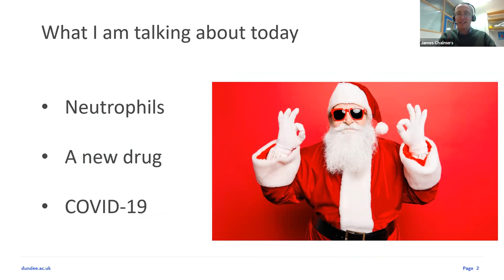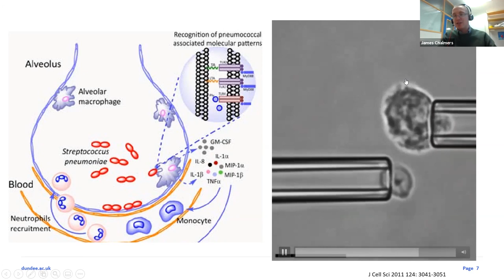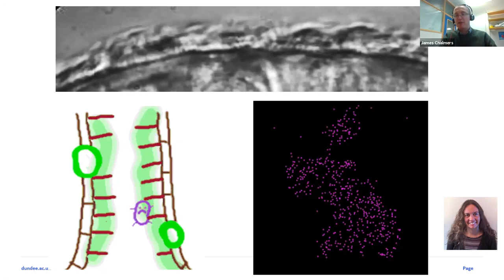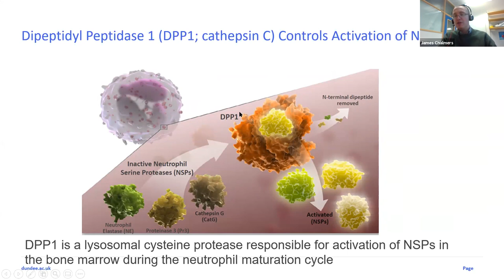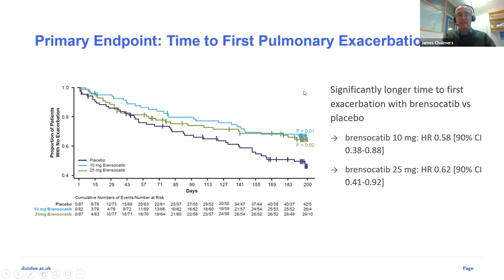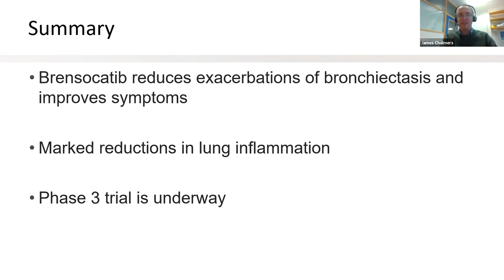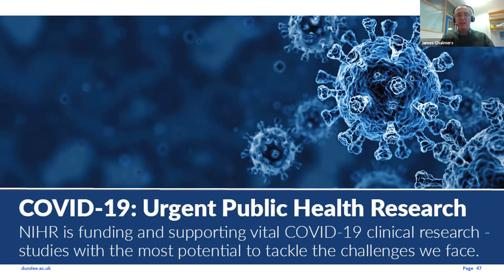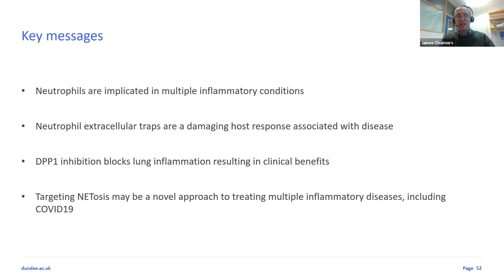Grand Rounds 17th December 2020 - Prof James Chalmers - NETS, Brensocatib, COVID, and more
James Chalmers, BLF Professor of Respiratory Research, expert in bronchiectasis, chronic pulmonary infection, and research lead for bronchiectasis here in Dundee, speaks about NETs, his favourite cell, Brensocatib, Bronchiectasis, and COVID.

Apologies for the buzzing noise in the middle of the presentation - James's headphone socket went a bit haywire, but we got it sorted and James doubled back to catch up with the gap.